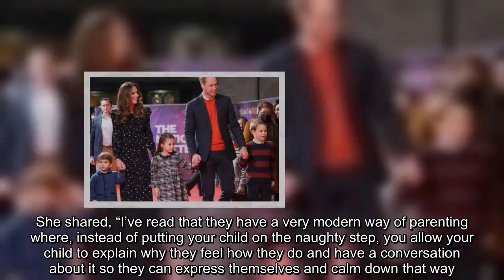William & Kate Are Raising Children Who Are ‘Broadly Well Behaved!